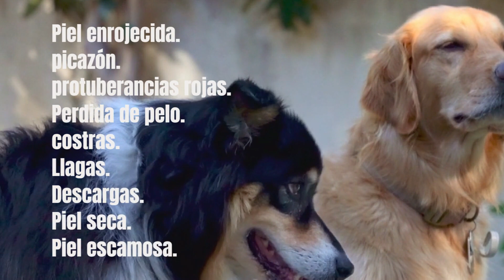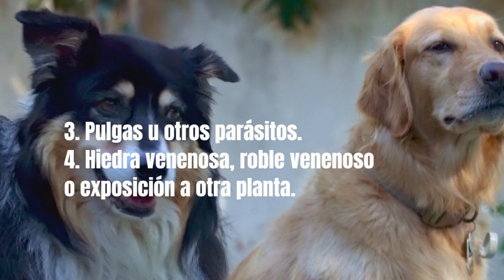¿POR QUÉ tu PERRO tiene SARPULLIDO? 🐶9 Causas y Tratamientos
📌Una erupción cutánea en un perro puede no ser más que una irritación menor. Sin embargo, si no se trata, esa erupción puede progresar hasta convertirse en problemas cutáneos graves.

Señales de que tu perro tiene sarpullido. Las erupciones en el abdomen de los perros son más comunes, donde no hay mucho pelo y la piel es sensible... MIRA EL VIDEO.